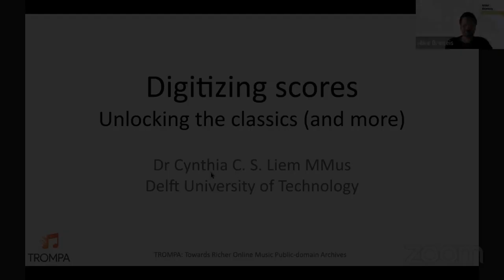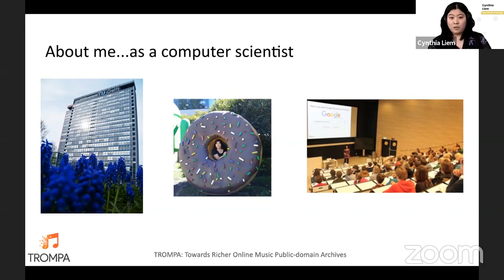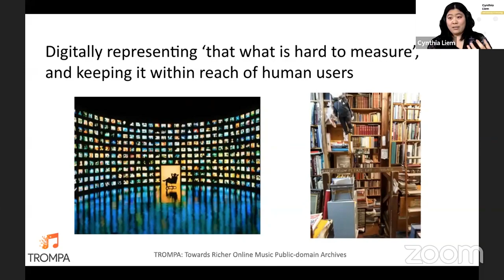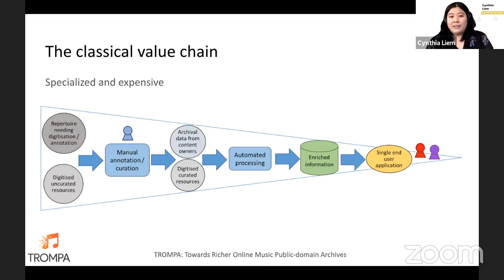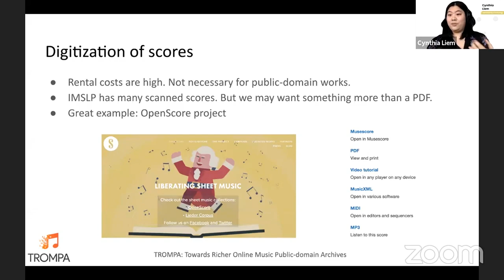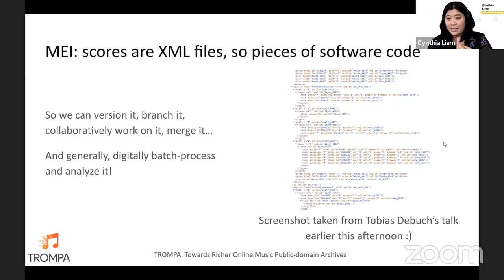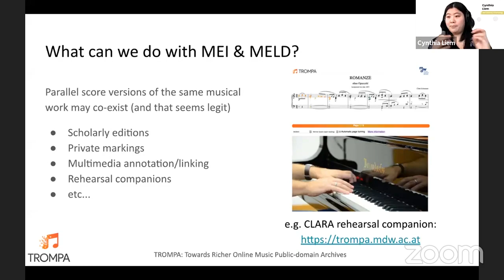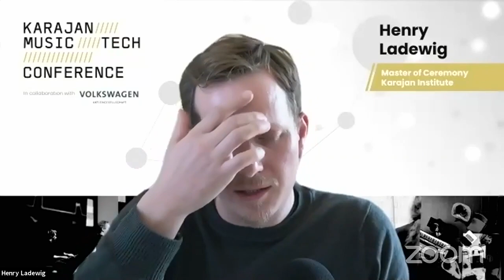Digitizing scores & unlocking the classics - Cynthia Liem (2020)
Cynthia Liem is a computer science professor whose research was funded by Google and a classically trained concert pianist. She is pursuing and combining both her domains with rigour. In her academic work she researches how people can discover music to their liking independent from their previous shown preferences. Why? Because there are potentially hundreds of millions of people who might enjoy classical music but due to a lack of exposure they won't have the opportunity to discover it. Cynthia Liem wants to change that. Furthermore she is working on a large-scale project called 'Trompa' to digitize classical music in the public domain through crowdsourcing techniques.

Host: Henry Ladewig, Karajan Institute, Salzburg

About the KARAJAN MUSIC TECH CONFERENCE:
The Karajan Music Tech Conference is a cross-industry networking event in a creative environment.
If you are an Artist, Music Label, Music Startup, Streaming Service, Classical Music Festival, Web & Communications Agency or simply a creative mind then you should not miss this opportunity to connect you and your business with the future of music entertainment.